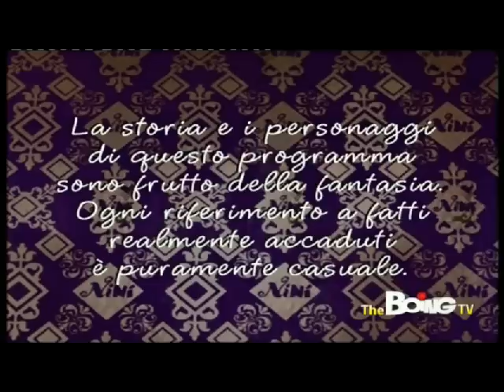Ninì - Episodio 21 (Intero) (BOING)